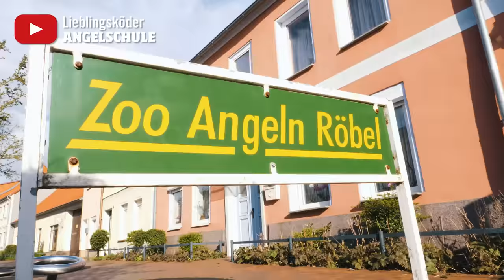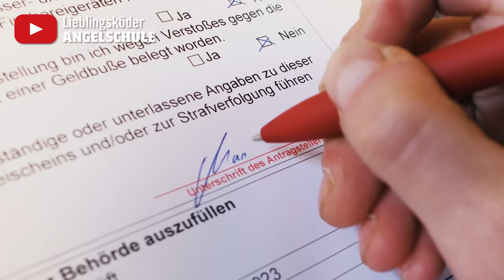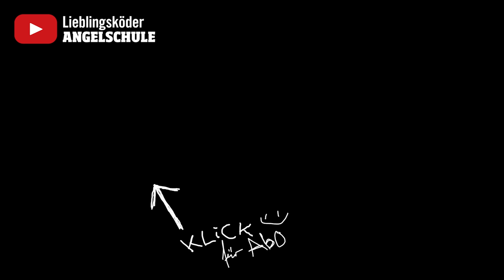Hechtangeln für Anfänger – Maria lernt Angeln 🎣🔥👍 (Folge2)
Du möchtest Angeln lernen? Wir zeigen dir, wie du richtig Angeln lernst. 🎣 In der heutigen Sendung begleite ich Angeleinsteigerin Maria zu ihrem ersten Angeltag auf Hecht. Maria hat noch nie auf Hechte geangelt und heute erwartet sie eine ganz besondere Überraschung. Wir fahren nach Mecklenburg-Vorpommern, wo wir ihr einen Touristenfischereischein kaufen. Mit dieser Erlaubnis darf sie ans Wasser und Hechte fangen. Aber nicht nur die Hechte sind an diesem Tag launisch, auch das Wetter verlangt ihr alles ab. Ob es mit dem ersten Hecht geklappt hat? Seht ihr in der heutigen Sendung! 😜🎣